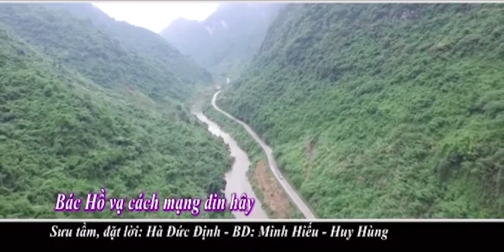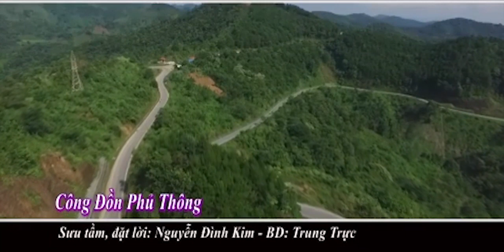Dân ca Tày - Những Bài Then Về Người Chiễn Sĩ (Phần 1)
Những Bài Then Về Người Chiễn Sĩ Phần 1:
1- Chứ ơn Đảng, Bác Hồ
2- Bác Hồ vạ cách mạng đin hây
3- Công đồn Phủ Thông